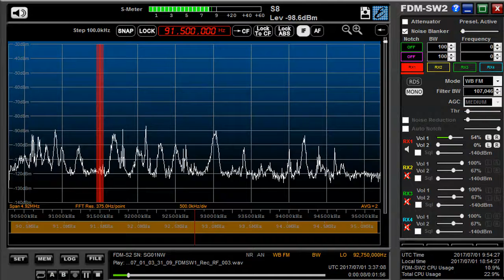91.5 MHz Thailand pre July 01,2017 0331 UTC